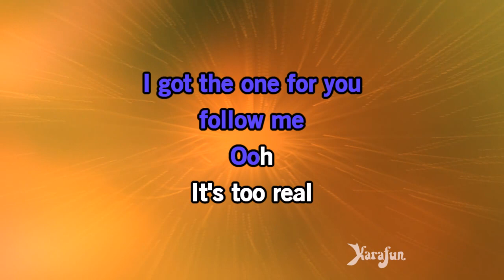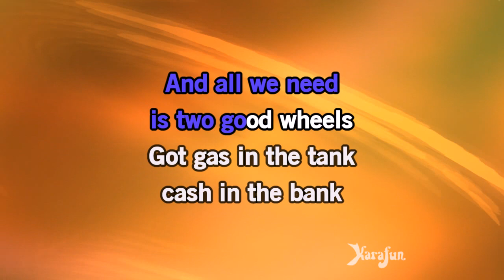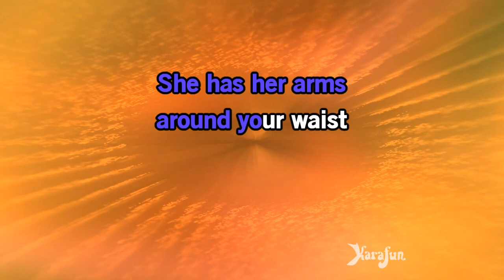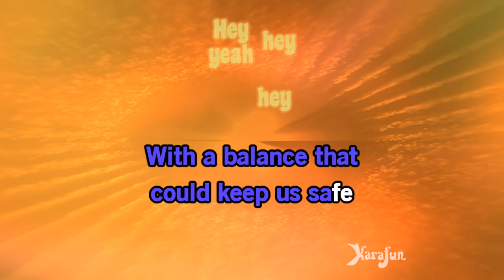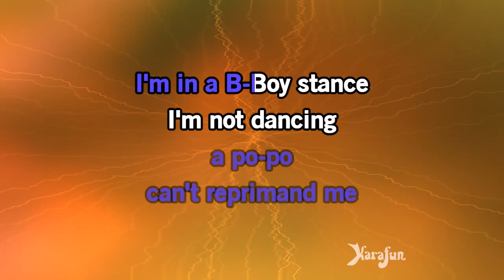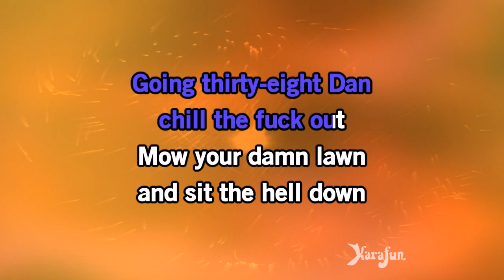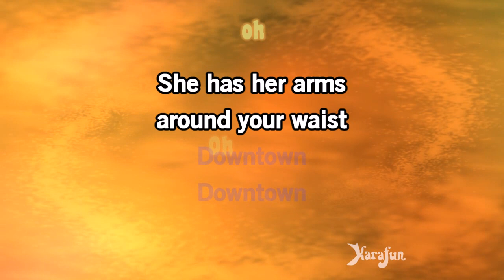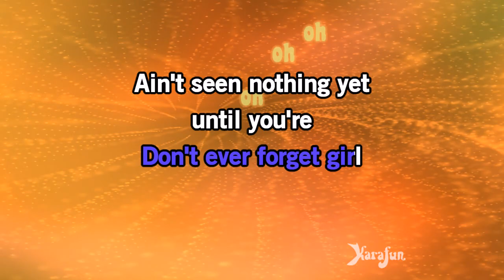Downtown - Macklemore & Ryan Lewis | Karaoke Version | KaraFun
ℹ️ This version contains a low volume vocal guide to help you learn the song. The karaoke version without the vocal guide is available This recording is a cover of Downtown as made famous by Macklemore & Ryan Lewis. This version is not the original version, and is not performed by Macklemore & Ryan Lewis. This instrumental/playback version contains a vocal guide, the lyrics and backing vocals.